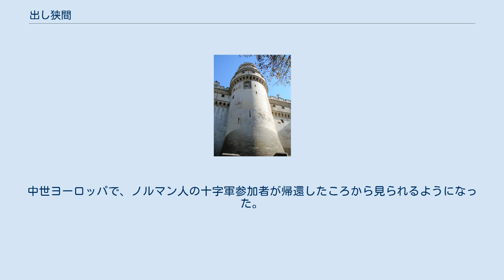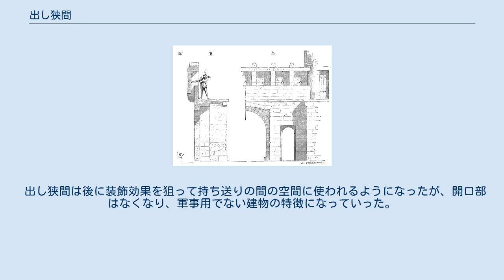出し狭間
ピエールフォン城の出し狭間 出し狭間（だしはざま、英: Machicolation マチコレーション, 仏: Mâchicoulis マシクーリ）は、胸壁の持ち送り支持構造の間に開いた床の開口部で、そこから城壁の下にいる攻撃者に向かって岩石や熱湯、熱した油等を落とすことができる。
石落とし、突出し狭間（つきだしはざま）、張出し狭間（はりだしはざま）、刎出し狭間（はねだしはざま）とも。
中世ヨーロッパで、ノルマン人の十字軍参加者が帰還したころから見られるようになった。
出し狭間のある狭間胸壁が下部の城壁より迫り出しているのは、物を落とすためである。
 城壁を登る敵兵を攻撃する同様の目的を持つ構造物には、木造櫓やブレテーシュなどがある。
木造櫓は篭城戦などで一時的なものとして構築されることが多い。
木造櫓に対して出し狭間が優れている点は石製で強度が高いだけでなく、耐火性がある点も挙げられる。
 "machcolation" という言葉は、古フランス語の"machicoller" に由来し、古プロヴァンス語の "machacol"がその源であり、さらにはラテン語の"maccāre" （破壊する） と"collum" （えり） が語源である。
天井のある出し狭間の場合、口語では "murder-hole" とも言う。
 出し狭間はイギリスよりもフランスの城で先に一般化した。
イギリスの場合、13世紀の コンウィ城 のように門の上部だけに限定されていた。
 出し狭間は後に装飾効果を狙って持ち送りの間の空間に使われるようになったが、開口部はなくなり、軍事用でない建物の特徴になっていった。
例えば、スコットランドの領主館や19世紀や20世紀のゴシック・リヴァイヴァル建築がある。